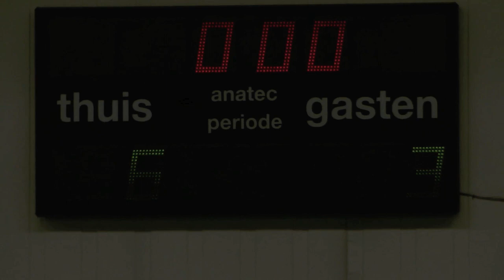CFE Ciba/VDL 1 - HV/Veerhuys 1 (02-12-2011)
Dadendrang CFE Ciba/VDL groep kent geen maat 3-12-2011

Nauwelijks teruggekeerd van een geslaagd Europees avontuur heeft CFE Ciba/VDL groep er al weer drie duels opzitten. Van een terugval, door velen verwacht, is absoluut geen sprake. Integendeel, de manier waarop achtereenvolgens ZVV Helmond (beker), Hovocubo en vrijdagavond HV Veerhuys opzij werden gezet, is bewonderenswaardig.

Waar ligt de grens en bovenal wie is er in staat om de mannen van coach Nieddu af te remmen? De toekomst zal het uitwijzen. Een ding staat als een paal boven water: CFE Ciba/VDL Groep in deze vorm is nauwelijks af te stoppen.
Nummer vier op de ranglijst HV/Veerhuys heeft dat vridagavond ongetwijfeld ondervonden. Een ontketend CFE liet in de eerste helft geen spaan heel van de Horenaren. Het hoge tempo en het gevarieerde spel leidden ertoe dat HV/Veerhuys niets anders kon doen dan achteruit lopen en hopen dat de schade beperkt zou blijven. De 4-2 ruststand was een zwakke afspiegeling van de krachtsverhoudingen. Doelman Velzeboer en het houtwerk behoedde HV/Veerhuys voor een grote achterstand voor de pauze en dat had tot gevolg dat de bezoekers erin bleven geloven. Uiteindelijk werd het 6-3 en door dit resultaat klimt CFE Ciba/VDL Groep naar plek twee achter koploper TPP Rotterdam.
Vanaf het eerste fluitsignaal werd de druk op het doel van Velzeboer snel opgevoerd. Lagouireh en Zouthane strandden in de eerste minuut vooralsnog op Velzeboer. Na vier minuten was het raak. Een wonderschone combinatie tussen Bali en Zouthane werd door laatstgenoemde onberispelijk binnen geschoten: 1-0. Drie minuten later ontdeed Bali zich voortreffelijk van zijn tegenstander en bracht daarmee opnieuw Zouthane in stelling: 2-0. De periode daarna was voor de zaalvoetballiefhebber genieten en nog eens genieten. Kans na kans werd er gecreëerd, maar de bal wilde er maar niet in. Reservekeeper Dennis Kapteijns die de geblesseerde Pieter Grimmelius verving en dat naar behoren heeft gedaan, moest echter in de dertiende minuut zwichten voor een slim hakballetje van Molkarai: 2-1. Tot dan toe had hij werkeloos toe staan kijken. Deze tegenvaller werd echter binnen twee minuten ongedaan. Bali stak er een tandje bij, scoorde fraai na goed voorbereidend werk van Lagouireh en stelde El Allouchi in staat om zijn goaltje ook mee te pikken: 4-1. Na dit doelpunt ging de Eindhovense storm even liggen en een ongelukkig moment in defensief opzicht werd door Reus afgestraft: 4-2. Na de thee konden de gasten wat meer onder de druk uitkomen en moest Kapteijns wat vaker in actie komen. Er slopen slordigheden in het spel van CFE en eigenlijk hield het HV daarmee in de wedstrijd. Adil Zouthane raakte tussen de bedrijven door nog tweemaal het houtwerk. In plaats van consolideren gooide CFE Ciba/VDL Groep alle registers open. Dat had tot gevolg dat de uitbraak mogelijkheden van de gasten toenamen en toen vijf minuten voor tijd Reus de 4-3 binnentikte werd het stiller in de hal. Het zou toch niet gebeuren dat de overmacht die CFE ten toon had gespreid alsnog teniet gedaan zou worden. Natuurlijk niet moet Bali gedacht hebben toen hij twee minuten later met een verwoestende uithaal Velzeboer kansloos liet: 5-3. Wedstrijd gespeeld, ondanks verwoede pogingen van de bezoekers om er nog iets uit te halen. Het slotakkoord was voor Adil Zouthane. Van eigen helft schoot hij de bal in het inmiddels verlaten Hoornsche doel: 6-3.
Volgende week wordt in sporthal Haagdijk de onvervalste topper tussen CFE en TPP Rotterdam gespeeld. De inzet is de koppositie. De herinnering aan twee schitterende wedstrijden om het kampioenschap is nog vers. De eerste competitiewedstrijd van dit seizoen werd door TPP met 4-2 winnend afgesloten en dat bleek de enige verliespartij te zijn voor de Eindhovenaren tot nu toe. Tijd dus voor sportief revanche en hopelijk weer een wedstrijd om van te smullen voor het publiek.

Statistieken:
4e min.          1-0 Adil Zouthane (Karim Bali)

7e min.          2-0 Adil Zouthane (Karim Bali)

13e min.        2-1 Amir Molkarai

14e min.        3-1 Karim Bali ( Aziz Lagouireh)

15e min.        4-1 Najib El Allouchi (Karim Bali)

19e min.        4-2 Joost Reus

35e min.        4-3 Wesley Donkers

37e min.        5-3 Karim Bali

38e min.        6-3 Adil Zouthane

Geel: Karim Bali (CFE)

Scheidsrechters: Heren Slootweg en Kool

Toeschouwers: 400